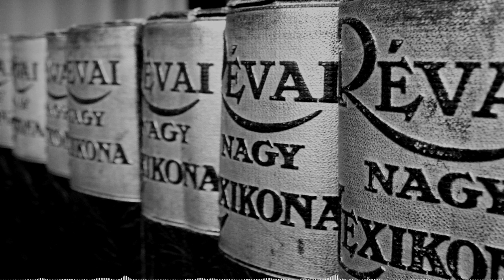Encyclopedia Absurdica by Silverman Sound Studios [Non Copyrighted Music & Sounds]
Encyclopedia Absurdica by Silverman Sound Studios
Click "SHOW MORE" to see important details!

=-=- 🎵 Track Info 🎵 -=-=
Title: Encyclopedia Absurdica
Artist: Silverman Sound Studios
Genre: Dance & Electronic
Mood: Happy
Monetizable: Yes!

=-=- 📃 License 📃 -=-=
You are allowed to use this song in any of your videos, but you must provide credits to author(s) by using the info below and performer data: (Copy & Paste):

=-=- 🌄 Background Image 🌄 -=-=
Pixabay/User: matuska

This channel do not have any kind of endorsement, relationship neither association with the YouTube brand and/or their products, do not represent their interests, nor have any relation with their activities.

We always try to find free to use music, but if for some reason this song has restrictions on its use and you are the copyright owner, or some info is wrong like license type or if monetization allowed or not, please contact us to and we will remove it.